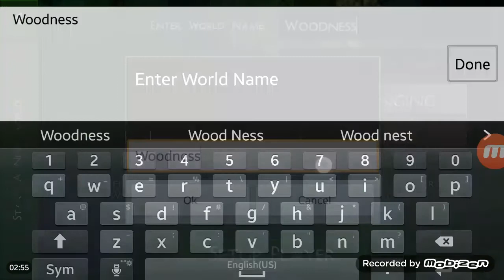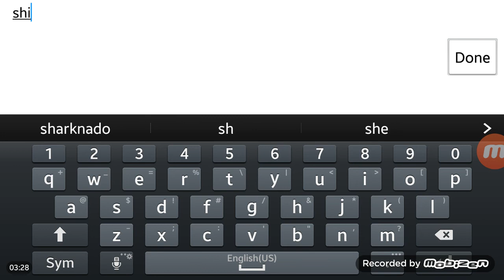Survivalcraft 2 : CHRISTMAS SPECAIL/ THE SHIP1